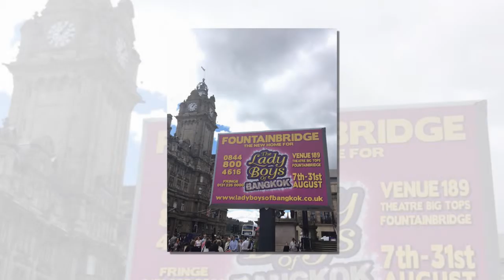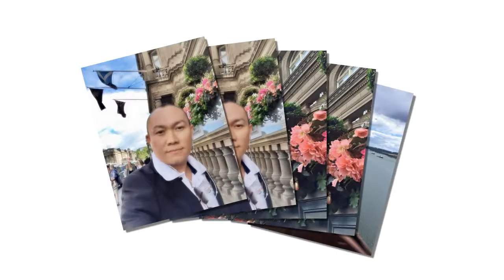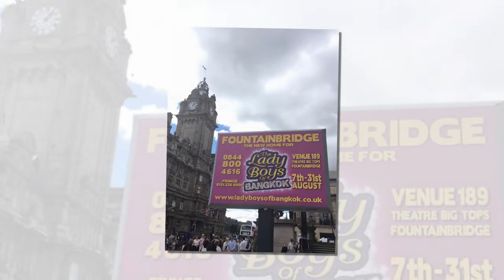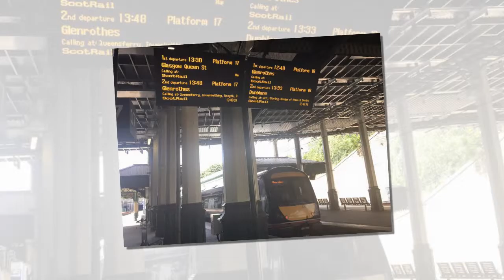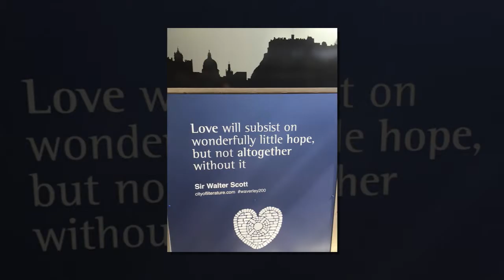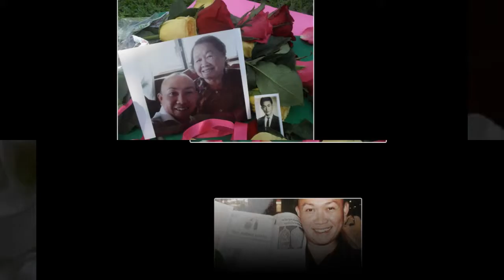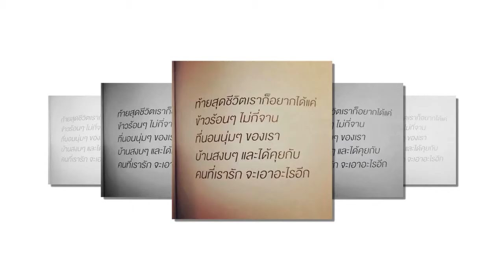" สมรัชนะ ลอยล่องท่องสำราญ @."Scotland " AUG ....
Sometimse  love  it's  in  enought